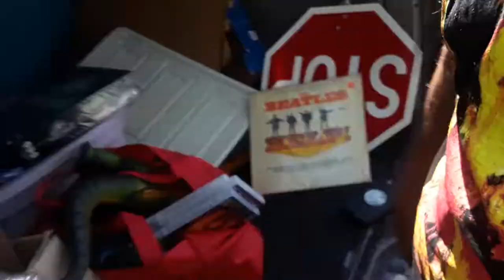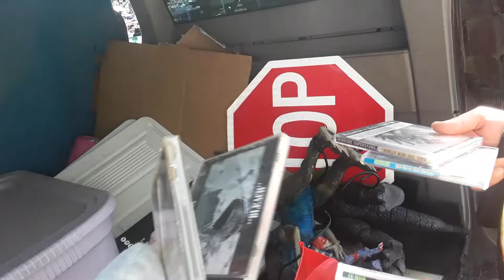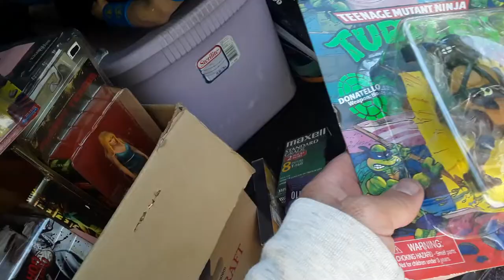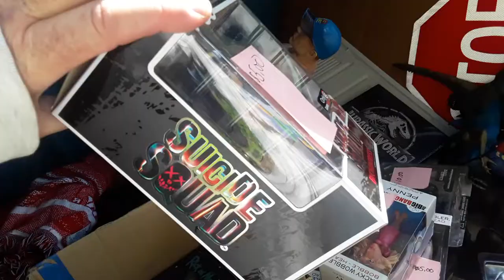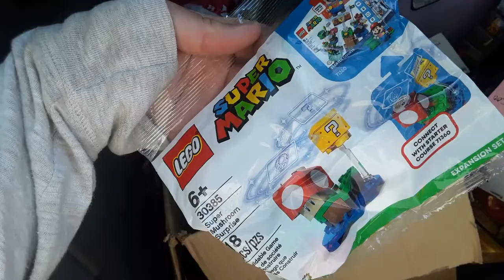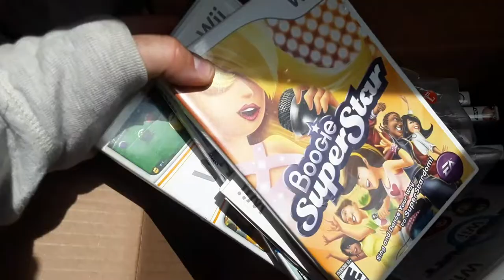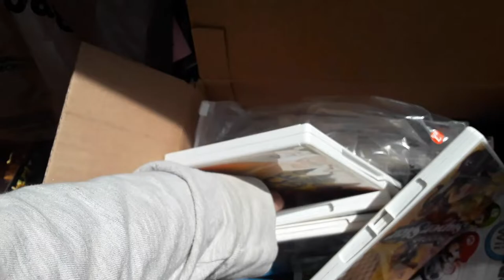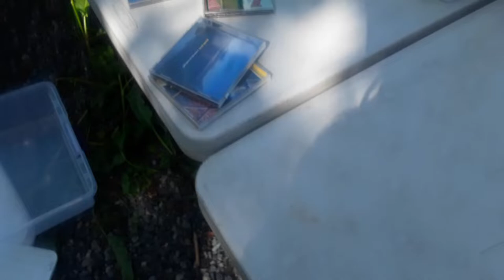Kearny Flea Market Pick-Ups & Set-Up 5/29/22 Video Games Godzilla TMNT Action Figures Legos VHS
Kearny Flea Market Pick-Ups & Set-Up 5/29/22 Video Games Godzilla King Kong John Cena TMNT Necca Planet Terror Rick & Morty Queen Corgo Big Bang Theory Action Figures Super Mario Legos Wii Xbox 360 CDs Blank VHS Cassettes

M822
SM186
SZ372